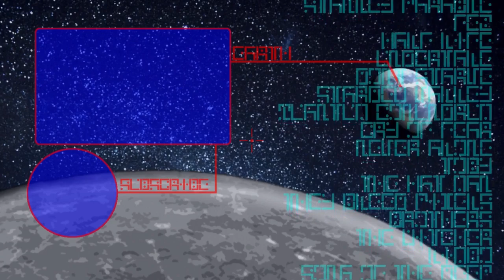MORE GHOSTS - Subnautica #34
I seem to have found my way down into some deep thing,
and we have come across more ghosts, but this one is
much smaller and less scary than the last one.